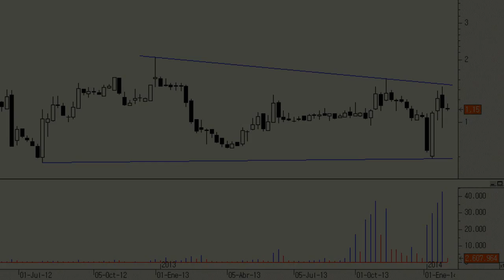Análisis técnico de Inmobiliaria Colonial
Si miramos el gráfico en un horizonte temporal de medio plazo, lo que tenemos delante no es más que un rango lateral de muchos meses. No obstante, da la sensación de que está empezando a "triangular" para, en teoría, salir al alza. Por el momento, la mejor estrategia posible es la permanecer a la espera.